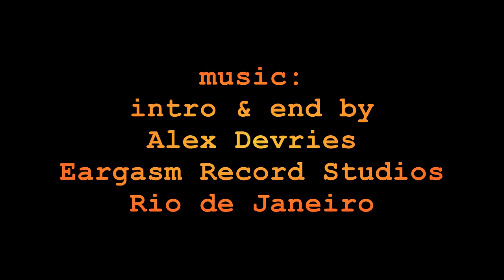introduction movie Yvonne, Above and Below the knee amputee model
Yvonne is a 32 years young above and below the knee female legless amputee model of Zimbabwe, for disabledplanet.com
This is her small introduction movie. Yvonne sell ice creams on the streets to survive; she could use some help. Her big dream is to get a new wheelchair.